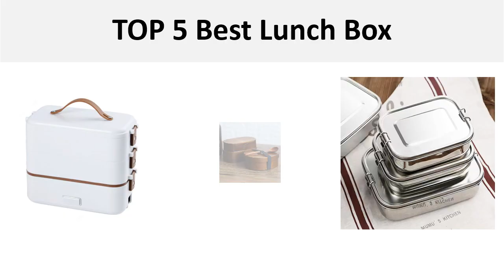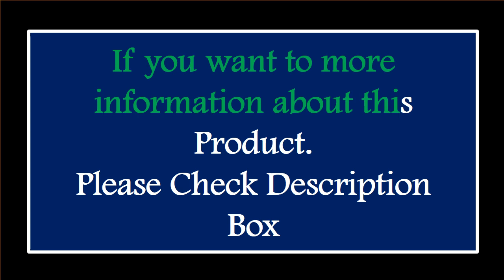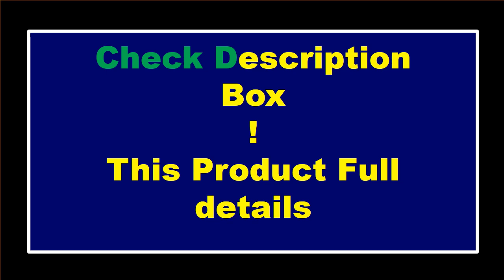TOP 5 Best Lunch Box Review 2024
1.2-In-1 Electric Heating Lunch Box Car + Home 12V 220/110V Portable Stainless Steel Liner Bento Lunchbox Food Container Bento Box

2.710ML Stainless Steel Lunch Box Drinking Cup With Spoon Food Thermal Jar Insulated Soup Thermos Containers Thermische lunchbox

3.304 Stainless Steel Square Lunch Box Sealed Insulation Bento Box Student Lunch Box Canteen Large Capacity Compartment Lunch Box

4.Bento Box Double Layer Lunch Box Wooden Style Students Adults Japanese Tableware Sushi Rice Bowl Portable Picnic Food Container

5.Portable Electric Lunch Box Rice Cooker Food Warmer Heater And Home Electric LBento Box Convenient Life